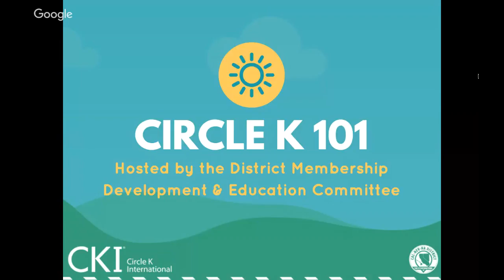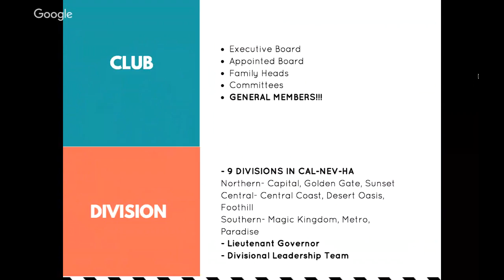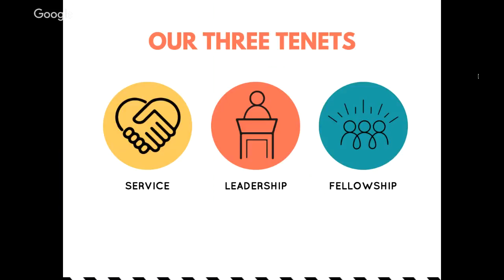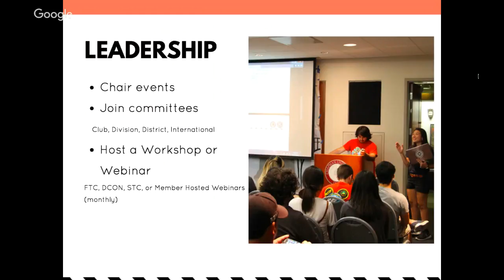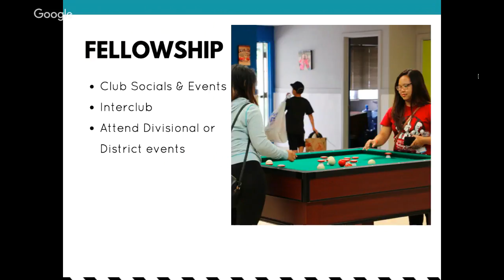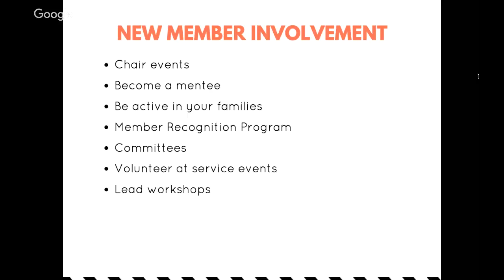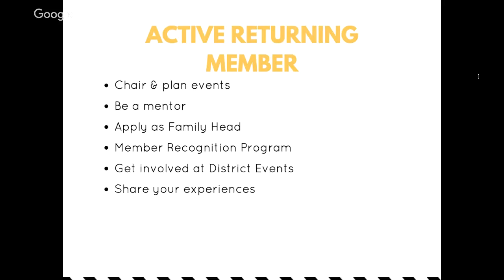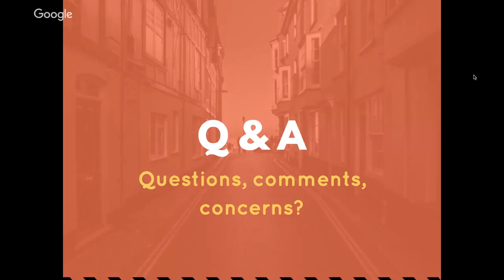CKI 101 Webinar | CNH Circle K